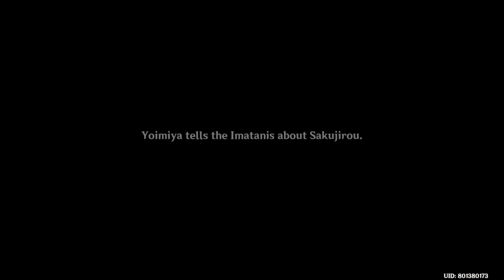Genshin Impact Inazuma part 7 (Carassius Auratus Chapter: Watching Fireworks)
Inazuma Exploration dan Story Part 7

Sorry for inconveniences at previous video, there were some lagging part because of my laptop at battery saver mode. I can't record it again because I completed the quest. as I promised before there will not any lagging in this videoo.

I appreciate A lot, if you like video, please hit liked button and leave a comment for improvement !!

Denowish